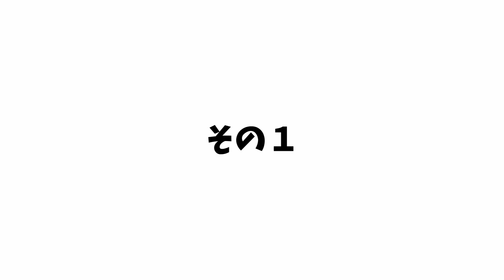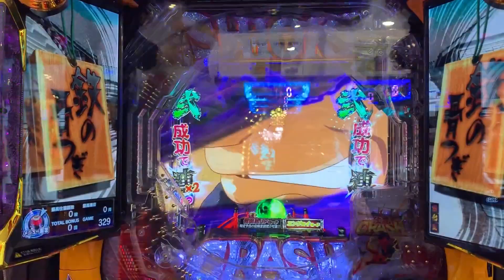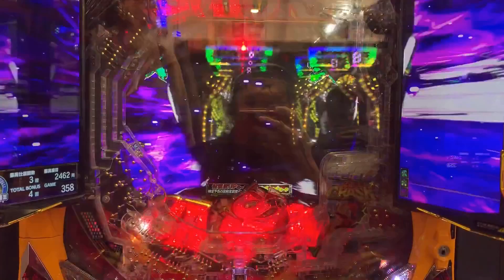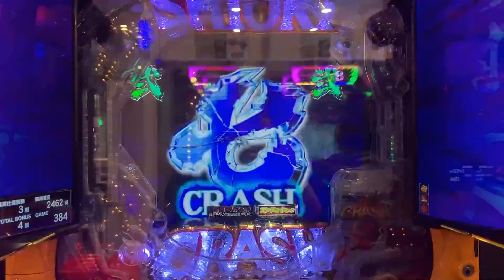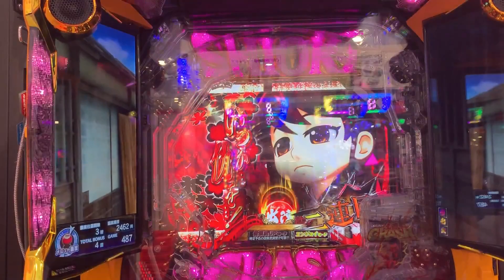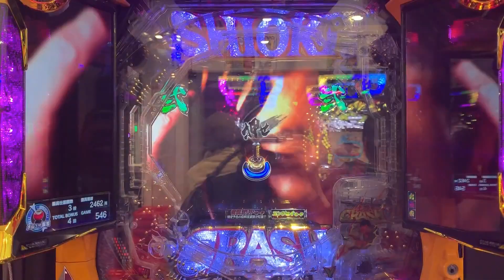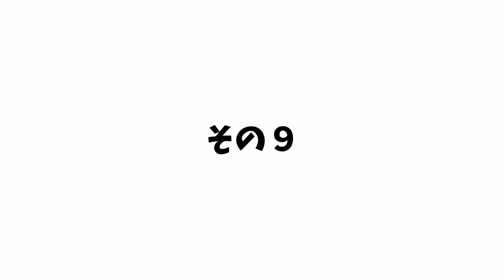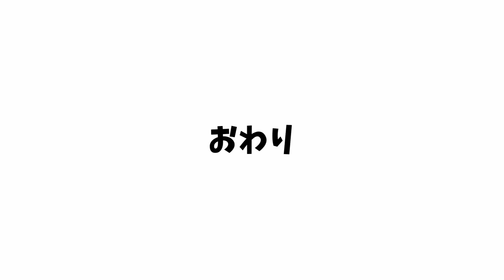【ぱちんこ新・必殺仕置人③】 チョイ熱～激アツ【当たりもはずれもあるよ予想してね☆】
普段はスロもパチもしますので色々あげていけたらなと思います。
サラリーマンやってますのでアップは不定期ですが
高い頻度でアップロードできればいいなと思っています。

アツいリーチのせるので